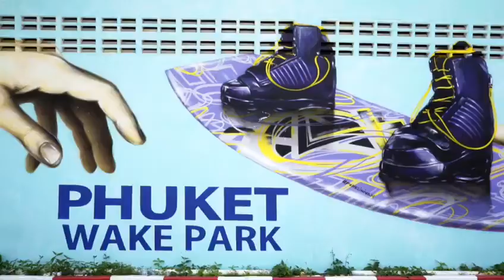Phuket Open'19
Wake event with 69 Slam Thailand